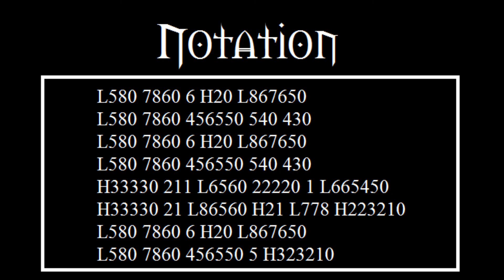Feliz Navidad GW2 Flute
José Feliciano

Notation (Symbol Guide on the PROFILE PAGE in "ABOUT"):

L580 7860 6 H20 L867650
L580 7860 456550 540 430
H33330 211 L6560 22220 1 L665450
H33330 21 L86560 H21 L778 H223210
L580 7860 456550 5 H323210